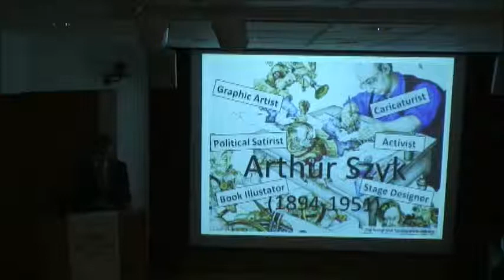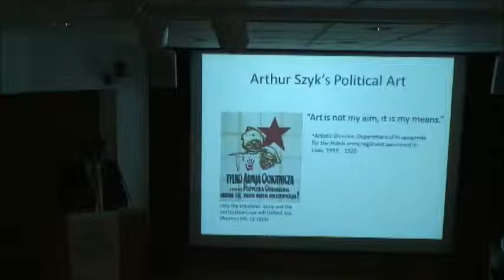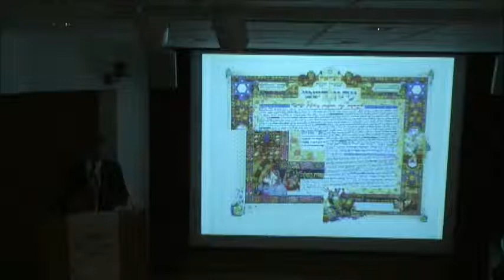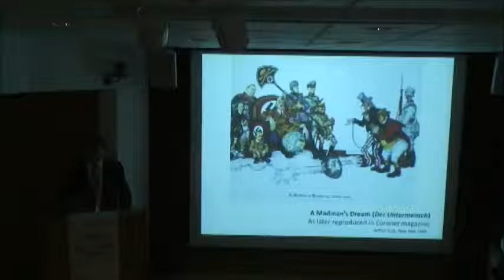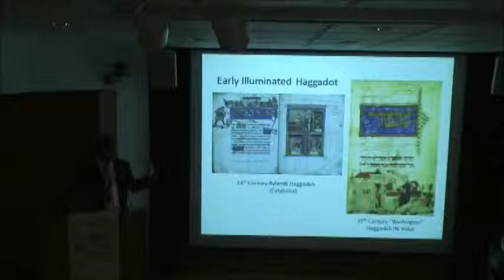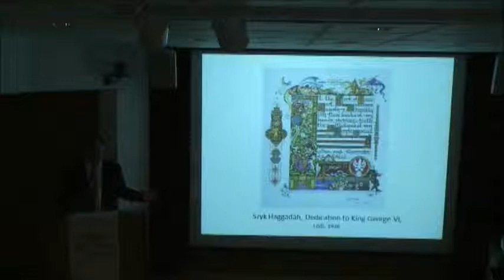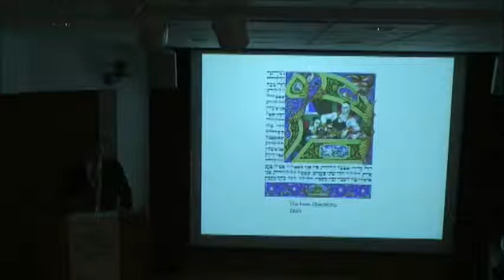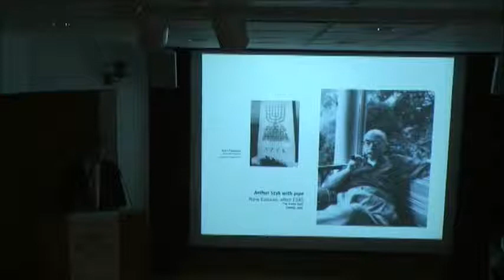New Canaan Library Presents: Arthur Szyk April 10 2014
Arthur Szyk Lecture at The New Canaan Library on April 10, 2014.